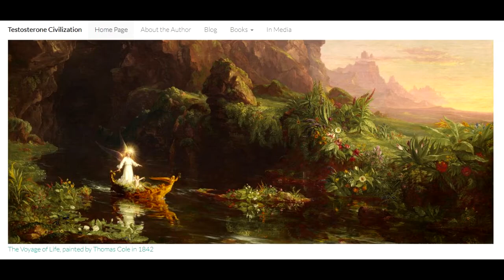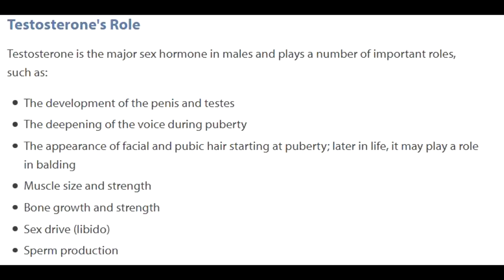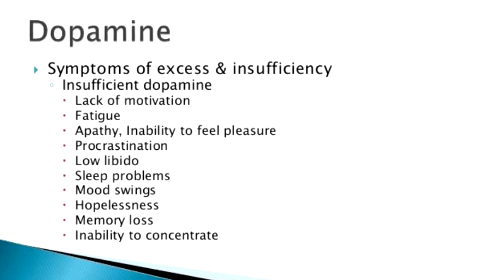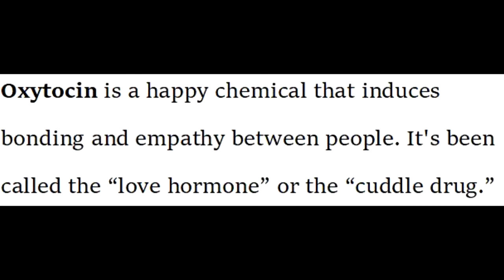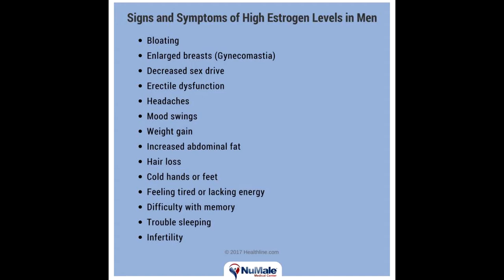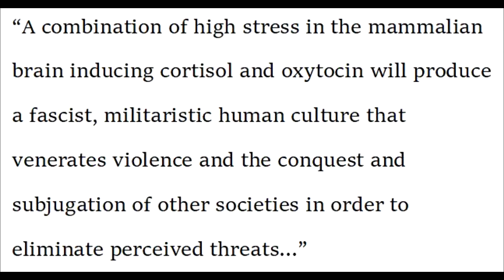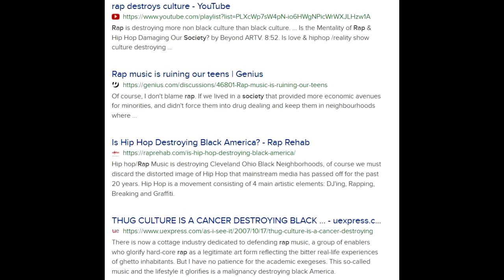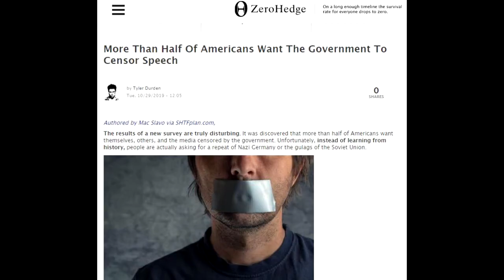THE TESTOSTERONE HYPOTHESIS by ROY BARZILAI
From Jefferson County Post
Book Review Published under A Must Read !

"In The Testosterone Hypothesis, Barzilai argues for a multi-disciplinary understanding of history, philosophy, and sociology, hypothesizing that testosterone is one of the most driving forces behind the entirety of human development. The layout of the book is easy to follow, beginning with an explanation of the mind-body problem before moving on to the testosterone line of hypothesizing. Barzilai provides a multitude of sources citing the various roles testosterone plays in aging, combating depression, motivation, and the influencing of all manner of behavior. Barzilai then shows the dwindling presence of testosterone in current Western society, and explains the negative repercussions of a society's cultural elimination of testosterone-driven attributes.
I loved The Testosterone Hypothesis, plain and simple. Barzilai has managed to weave a fascinating study across multiple scientific fields, all backed by rather convincing evidence. The writing is clear and analytical"

Published by Jake Depew, Assistant Editor